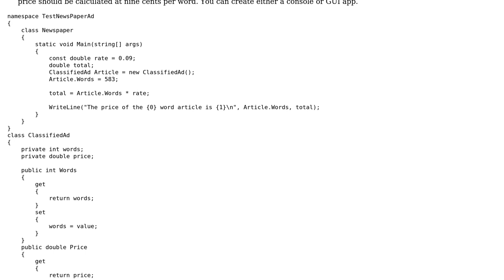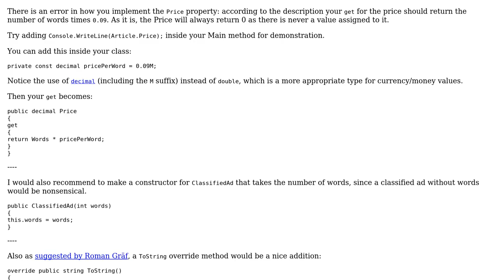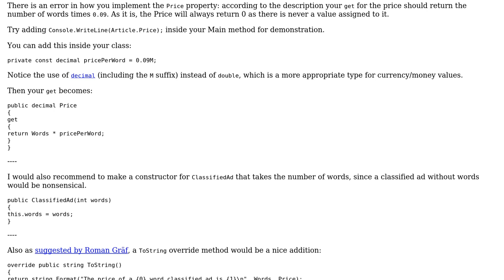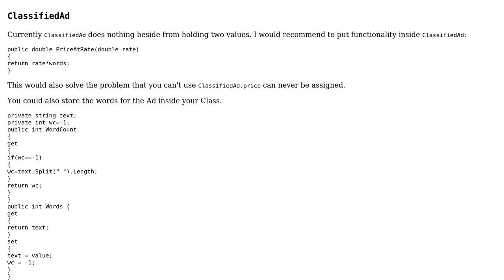Code Review: Instantiate and display a ClassifiedAd (2 Solutions!!)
Code Review: Instantiate and display a ClassifiedAd

With thanks & praise to God, and with thanks to the many people who have made this project possible! | Content (except music & images) licensed under CC BY-SA | Music | Images & others | With thanks to user Roman Graf user Phrancis user Ksuby and the Stack Exchange Network Trademarks are property of their respective owners. You are responsible for your own actions.